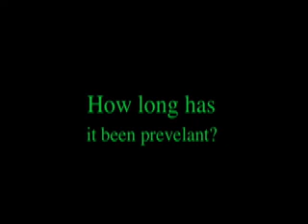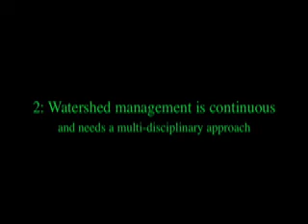Dam Video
russian river dam video